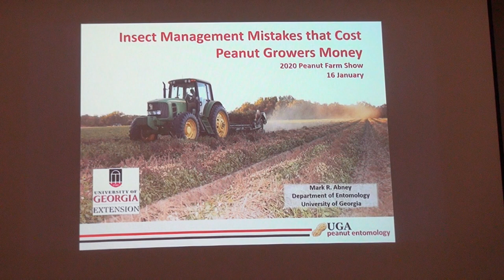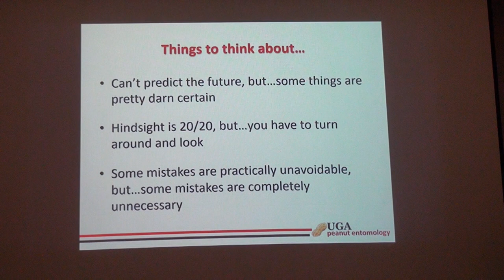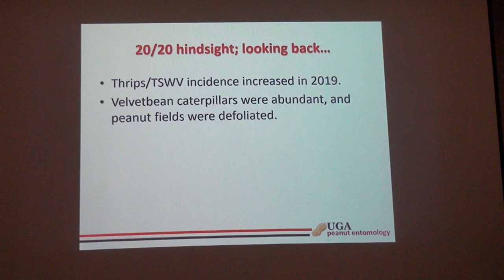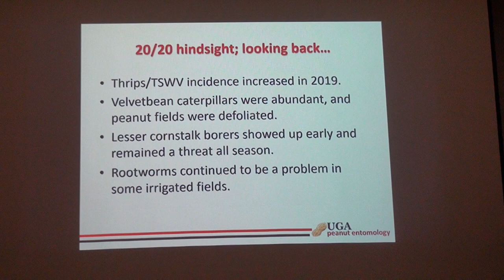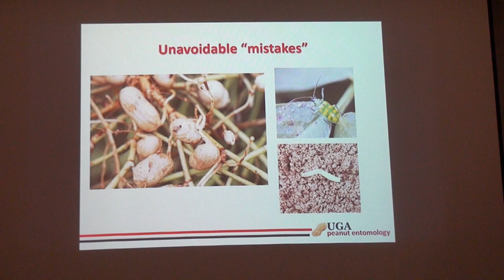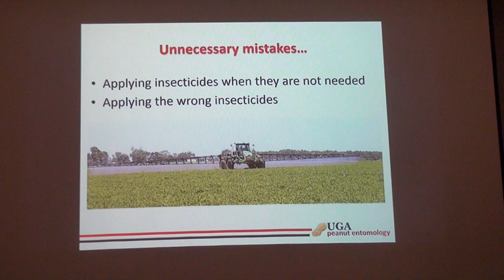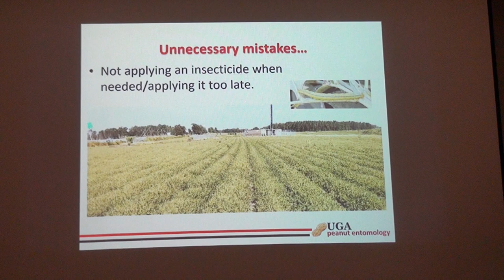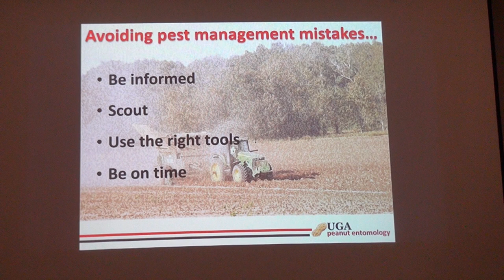2020 Georgia Peanut Farm Show - UGA Production Seminar - Dr. Mark Abney